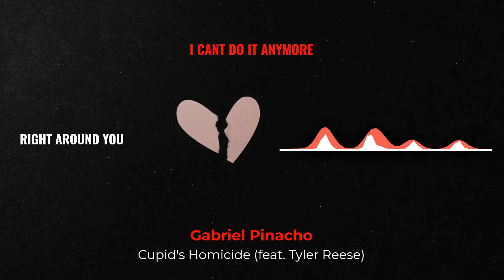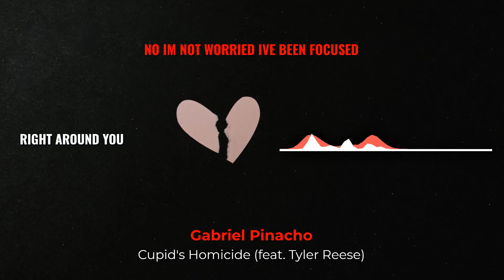Cupid's Homicide (feat. Tyler Reese) Lyric Video - VYYN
"Cupid's Homicide (feat. Tyler Reese)"
Single By Gabriel Pinacho

From his album: Right Around You

Right Around You Peaked Globally on Amazon Musics top 200